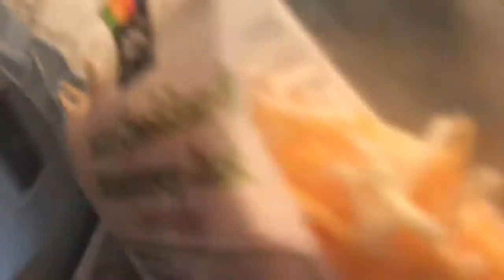CHARLIES WISDOM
Lol today’s blog is more of a COOKING WITH ELLA!!
Also posting awesome MAIN ViD on Wednesday be sure to watch it!

Camera:t5 with 18-55mm lens
edited: iMovie and Funimate